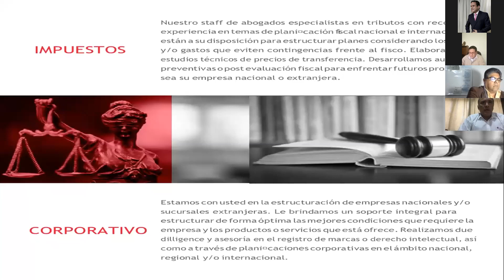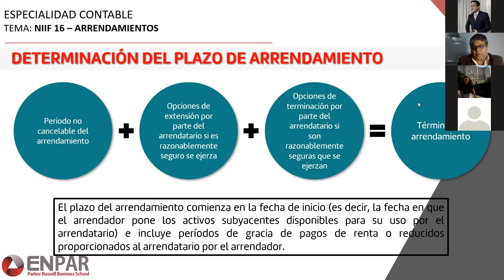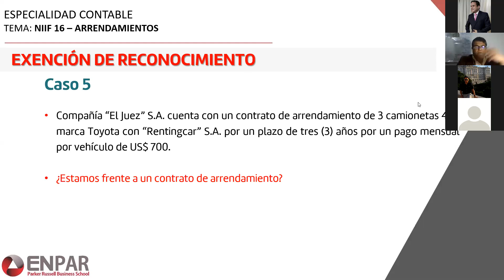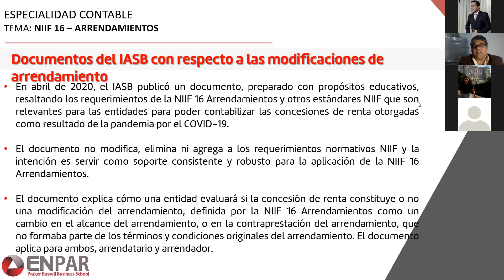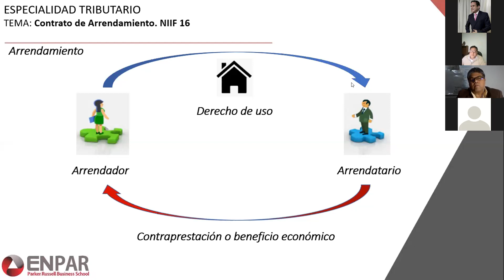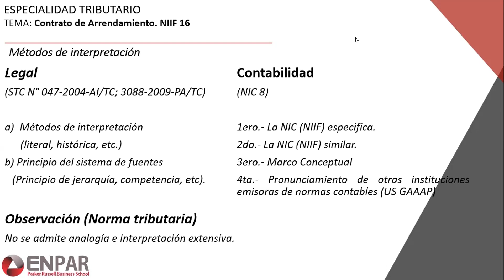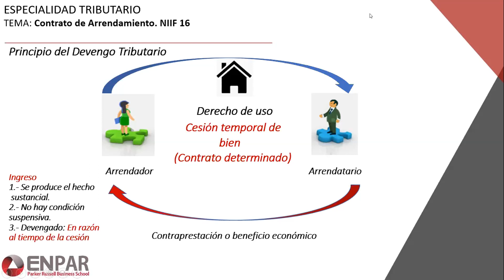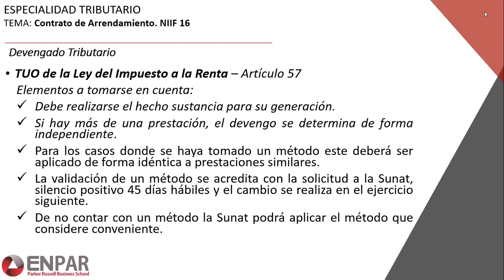MODIFICACION A LA NIIF 16 - ARRENDAMIENTO